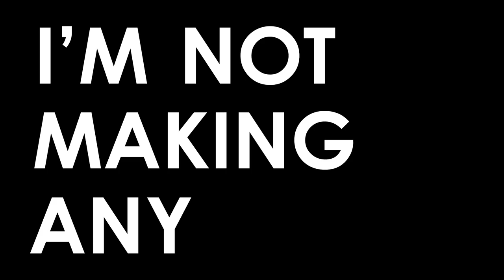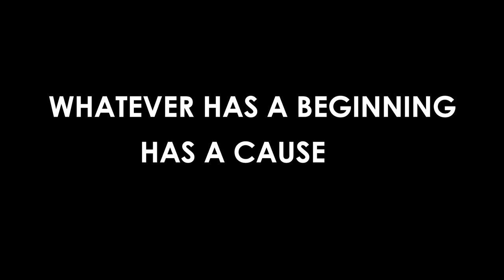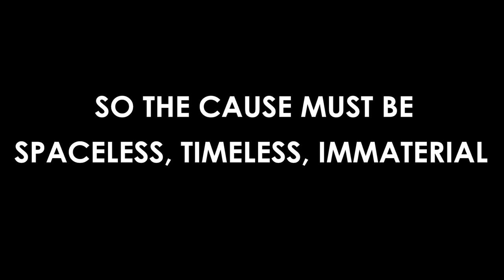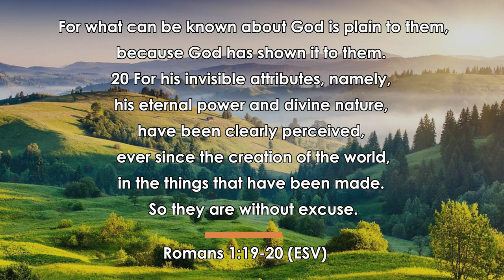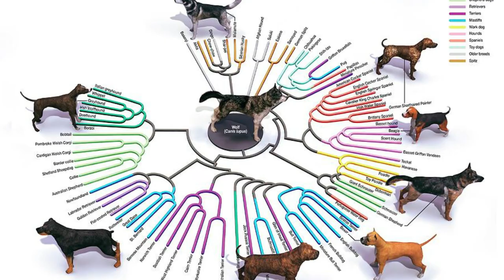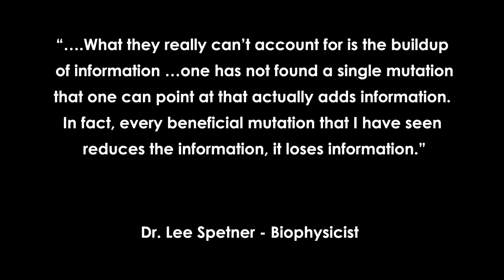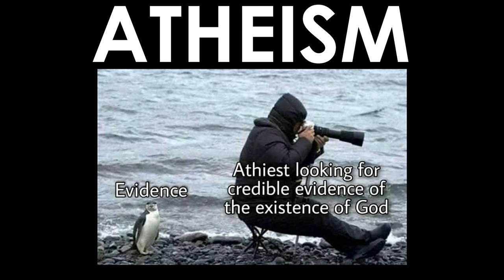Atheism is a Religion For Those Who DON'T Understand Science!!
Atheists always claim to believe in science but did you know that atheism is a position which is held because one lacks a proper understanding of science. The truth is that atheists don't understand science, and their position is, by definition, unscientific. Atheism is unscientific, foolish, and irrational.
On the other hand, theism - the belief in a personal God - is scientific, logical, and rational.
Holding to atheism means that one has to deny the science available, and hold to a blind faith position. Many will say that things like evolution is a fact, but this couldn't be further from the truth.
I don't have enough faith to be an atheist.
Atheism is a fairytale. Atheism is silly.
In this video a Christian will debunk atheism.

*If you are led please consider donating* (links below)  (see links below)